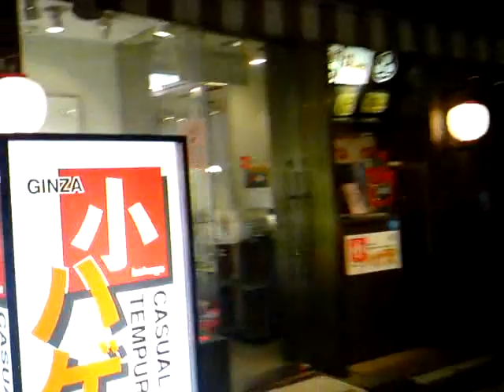夜の蝶が舞う？銀座スズラン通り八～五丁目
tube 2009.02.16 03 - ginza suzuran street 8-chome to 5-chome at night